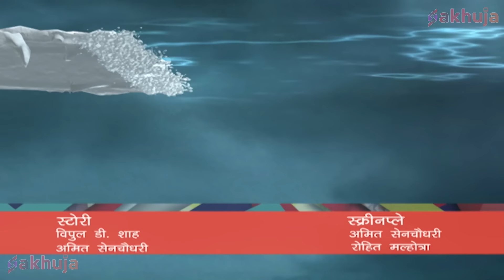Pariyon के लिए Baalveer ने बनाया रक्षा कवच | Ep 264 | New Superhero Series 2023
Episode 264:  Mithi Dance Performance
बालवीर को हिमचक्र यंत्र का रास्ता मिल जाता है। मीठी के अद्भुत नृत्य प्रदर्शन से मेहर मंत्रमुग्ध हो जाती है। मोंटू, रोहित और केवल मीठी को अपना मास्टर प्लान दिखाते हैं। क्या मीठी मोंटू और उसके गिरोह का समर्थन करेगी? वह नृत्य प्रतियोगिता कौन जीतने वाला है?